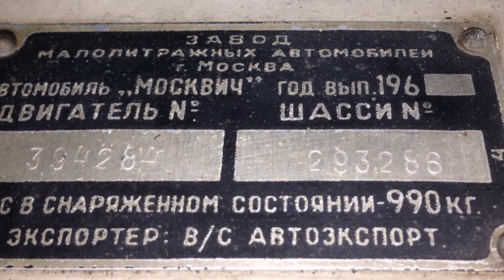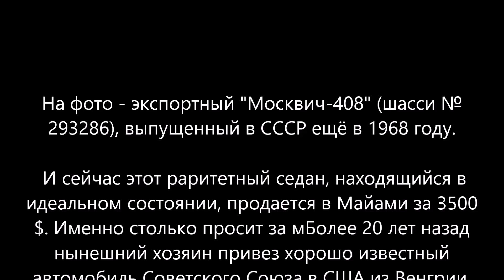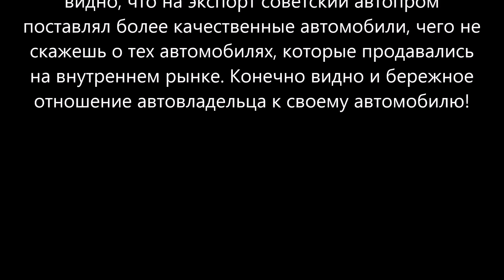Экспортный "Москвич-408"1968 выпущенный СССР продается за 3500$.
На фото - экспортный "Москвич-408" (шасси №293286), выпущенный в СССР ещё в 1968 году. И сейчас этот раритетный седан, находящийся в идеальном состоянии, продается в Майами за 3500$. Именно столько просит за машину ее владелец.
Более 20 лет назад нынешний хозяин привез хорошо известный автомобиль Советского Союза в США из Венгрии. Не смотря на возраст, у машины отличное состояние!

Эти видео является исключительно фанатичным, если вы (владельцы) хотите удалить это видео, пожалуйста, свяжитесь с нами прямо, прежде чем что-либо делать. Мы с уважением удалим его.